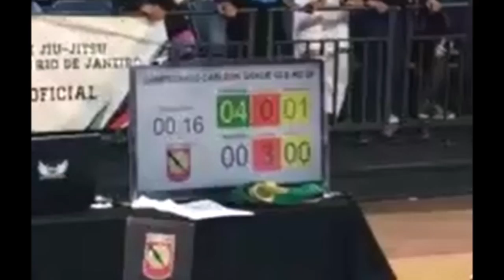A virada com armlock voador no Campeonato Carlson Gracie de Jiu-Jitsu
Atrás no placar, Henrique Moreira (Família Abi-Rihan) atacou com um golpe acroático para garantir a vitória nos último segundos do absoluto faixa-preta da FJJ-Rio.